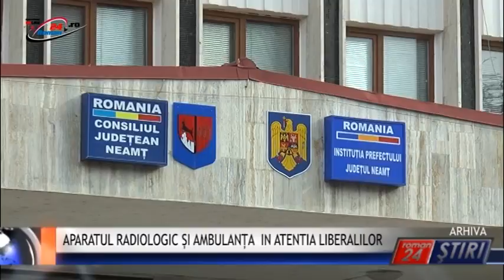RETROSPECTIVA SAPTAMANII - 15.07.2016